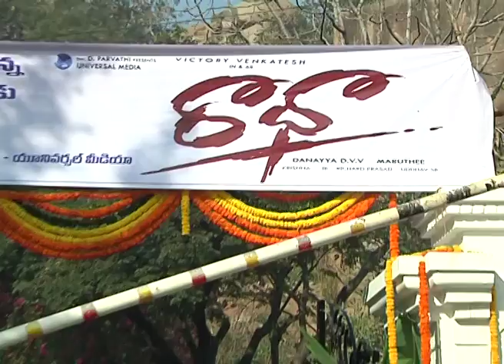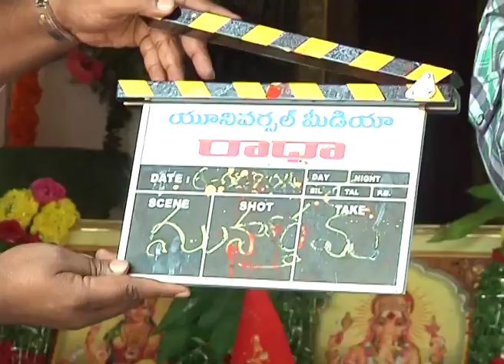radha movie opening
venkatesh, nayanatara starrer radha movie opening press meet video